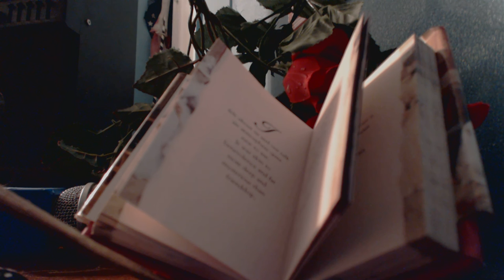ÁNIMA SOLA....facundo valdéz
Un día en mi pensar sereno, pensé lo que creí mas bueno para mí, y me uní a la soledad temida. y me convertí en ÁNIMA SOLA al no soportar vivir entre mentiras que me muerden.